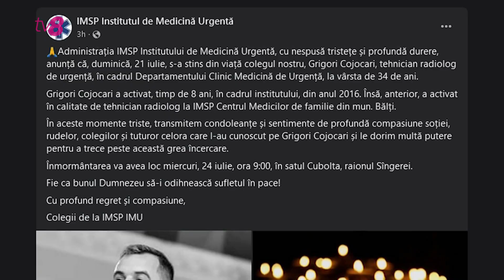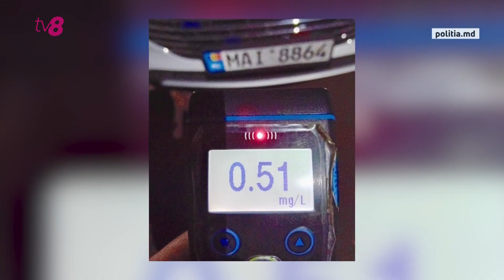Dosarele X cu Cătălin Goria 22.07.2024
Accident cumplit aseară la Orhei. Un bărbat cu fiica sa în brațe a fost spulberat de un Opel, pe un drum neiluminat.